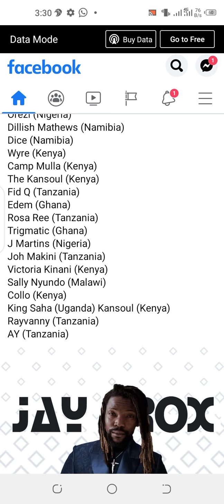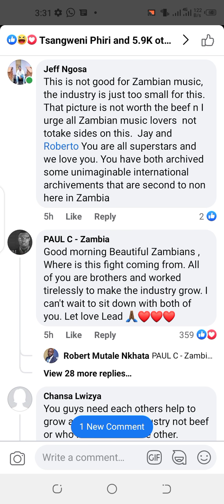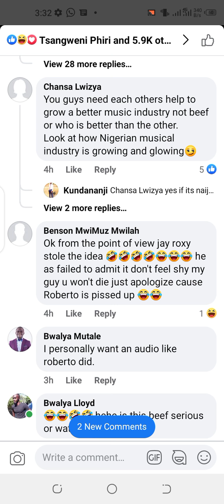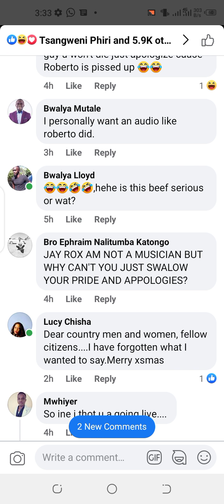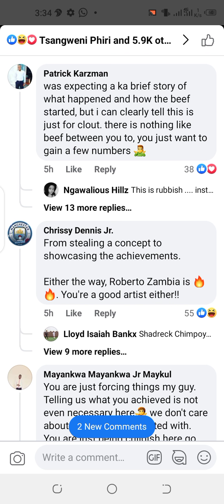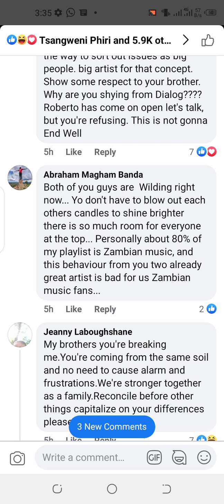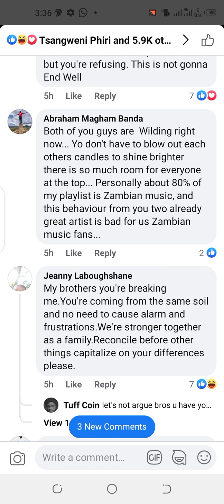Jay Rox responds to Roberto Zambia,